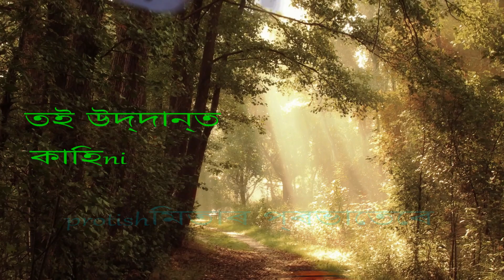MUKTO (মুক্ত) || Assamese music 2020 || latest music video 2020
Song name - MUKTO (free)
Channel name - The Sounds of Dr. J.
Language - Assamese / English
Genre - chill-hop electro acoustic
Composition, lyrics, music arrangement- Dr. J
Mixing and mastering - Dr. J